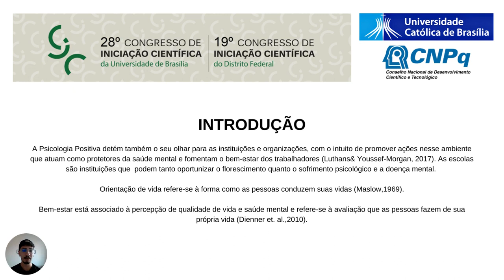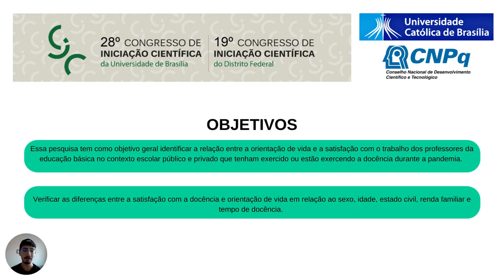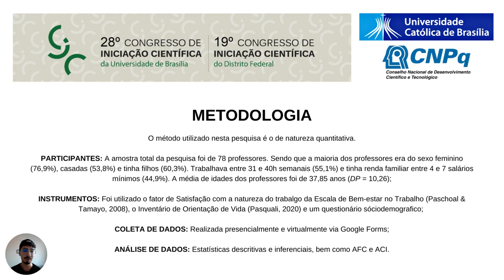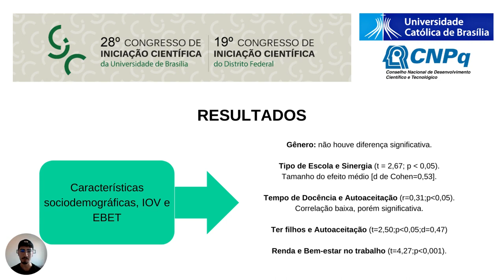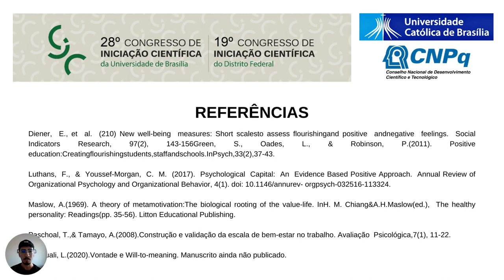Orientação de vida e satisfação com o trabalho em professores da Educação Básica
Grande Área: Artes e Humanidades
Aluno: Lucas Sousa Silveira
Orientador: Cláudia Cristina Fukuda
Palavras-chaves: Bem-estar; Bem-estar no trabalho; Orientação de Vida; Professores;
Psicologia Positiva.